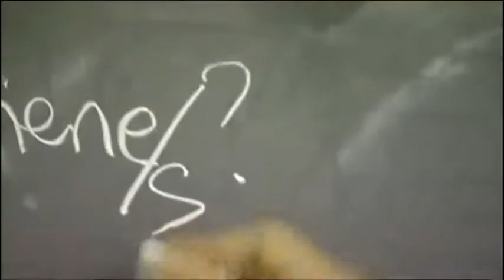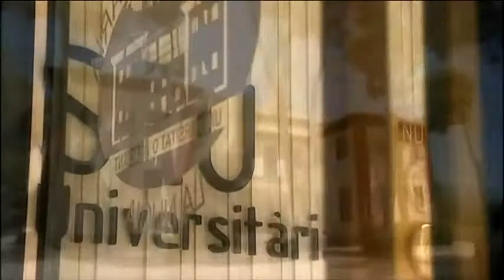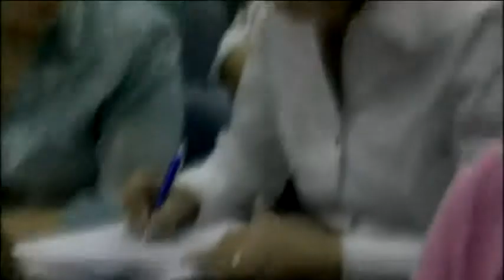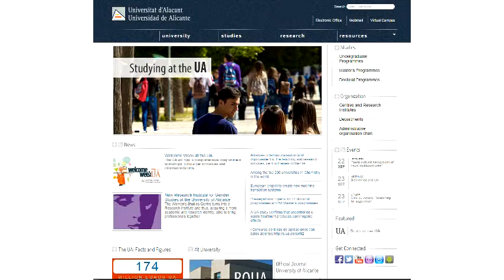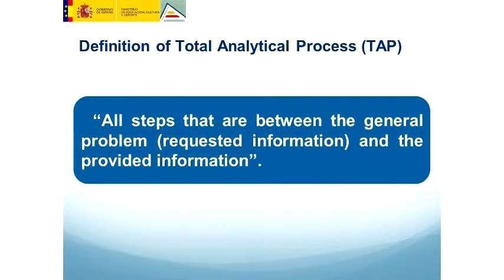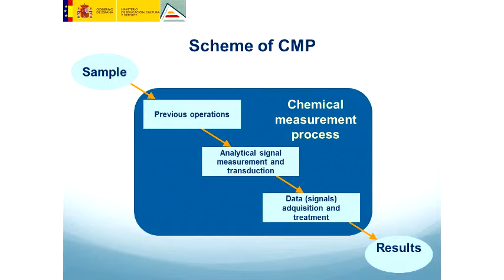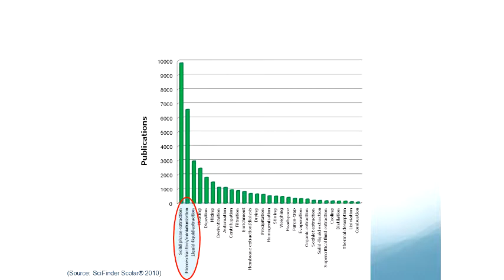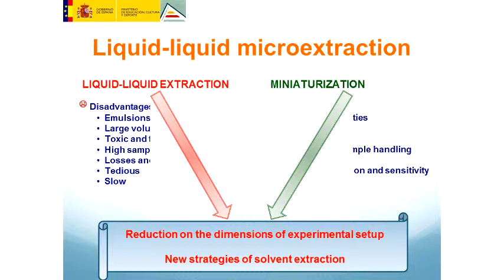Seminário Geral - Non-Conventional Detectors for Liquid-Phase Microextraction - Pt.1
1ª parte da palestra "Non-Conventional Detectors for Liquid-Phase Microextraction" do Prof. Dr. Antonio Canals, Universidad de Alicante (SPAIN).